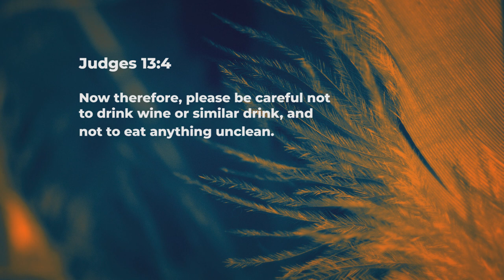Steward your call - Ashish Raichur | Daily Devotion, September 22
"Today's Devotional - “Steward your call"